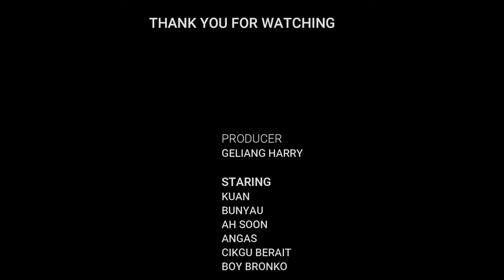METAL ROOF EXTENSION & UPGRADE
Showing how we upgrade the original roofing to an extended roofing